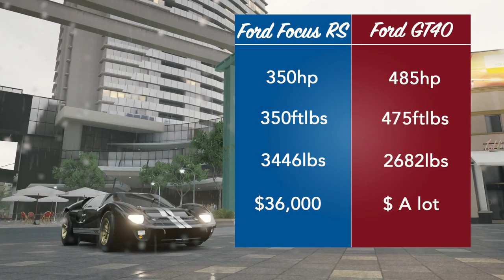Showdown: 1966 Ford GT40 vs. 2016 Ford Focus RS! | Forza Horizon 3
In todays episode we put a modern Ford performance car against one of their all time legendary cars the Ford GT40!

Gamertag:
Red Rhino Music

(Outro song is mine, as well)